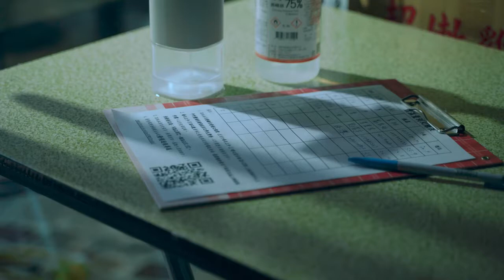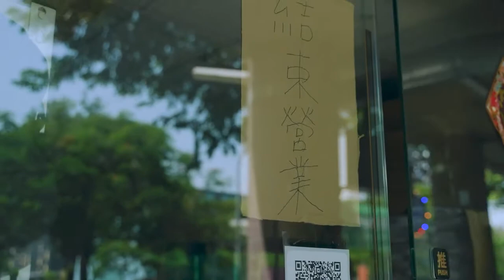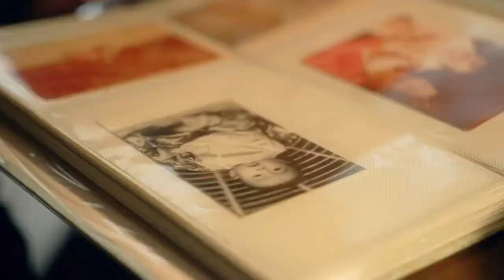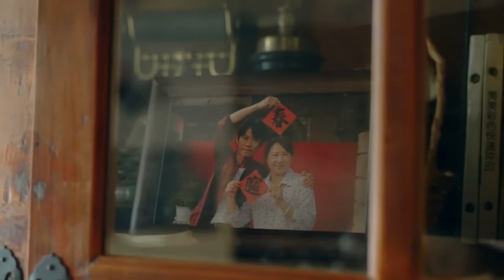Atomy 艾多美微電影『把艾找回來，再出發』創業失敗、離婚、遊子返鄉三段故事代表著台灣市井小民的生活縮影，談夥伴、夫妻、母子的關係，重生再出發，需要諒解。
微電影『把艾找回來，再出發』
創業失敗、離婚、遊子返鄉三段故事代表著台灣市井小民的生活縮影，談夥伴、夫妻、母子的關係，重生再出發，需要諒解。

阿木創業失敗、離婚都獲得員工與前妻諒解；多年沒有返鄉看母親，母親最終也是諒解。最後一段母子故事更是以「砍斷的樹都能重生了，你不能再出發嗎？」帶出再出發的意念。 本部微電影象徵台灣艾多美歷經10年的風雨，失敗挫折很多，有些夥伴愈挫愈勇是因為堅定信念，卻也有人遠離了艾多美。希望喚回夥伴的信任「把艾找回來」，把曾經對艾多美的愛與熱情找回。

故事中把樹木砍斷，象徵台灣艾多美揮別過往。樹木砍斷後再澆水發出新芽，代表重生。象徵台灣艾多美將迎來下個豐盛的10年，艾多美將重生再出發。

你不需要向每個人解釋自己，就讓某些人繼續批評那個想像中的你吧。
There's no need to reveal your true self to everyone; it's okay to let them judge you for who they think you are.
一場疫情
打亂原有步調
永遠無法預料
明天先來 or 意外先到
把握當下 幸福一直在
LOVE💕
​看似改變，又像沒變
而永遠不變的是
工作、生活與不停歇的消費
老店歇的歇
新店開又停
物價齊喊漲
薪資永遠趕不上的時代
如果有一个让你我他
都能达到省钱的商店
你想了解看看吗？
創業失敗、離婚、遊子返鄉
三段故事代表著台灣市井小民的生活縮影
阿木創業失敗、離婚都獲得員工與前妻諒解；
多年沒有返鄉看母親，母親最終也是諒解。
本部微電影象徵
台灣艾多美歷經10年的風雨
失敗挫折很多
有些夥伴愈挫愈勇是因為堅定信念
卻也有人遠離了艾多美。
希望喚回夥伴的信任「把艾找回來」，把曾經對艾多美的愛與熱情找回。
故事中把樹木砍斷，象徵台灣艾多美揮別過往。
樹木砍斷後再澆水發出新芽，代表重生。
象徵台灣艾多美將迎來下個豐盛的10年，
艾多美將重生再出發。
願 一切快快好轉 💞
#​危机意识